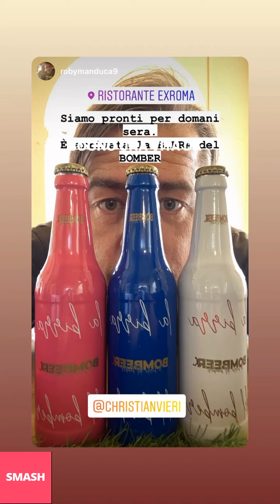CHRISTIAN VIERI NUOVE INSTAGRAM STORIES!